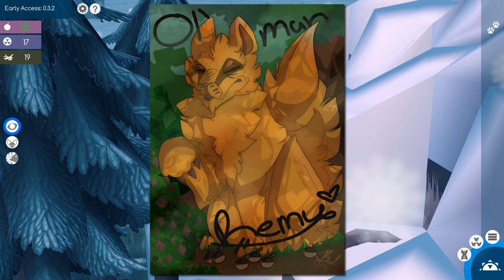Raid of the Arctic Ramfox Pack!! • Niche: Snowy Mountain Update! - Episode #11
In the end the survival of a species all boils down to one thing: can you pass your genes, as quirky as they are, off to the next generation and give them the claws, fangs, and useful sniffers to survive long enough to have children of their own?

Or will your genetic line end in sudden death when a few genetic mutations turn your descendants into slow, lumbering oafs with mis-matched paws and no fighting skills?

Join Seri the Pixel Biologist as we explore Niche, a new genetics survival game being created by Team Niche!